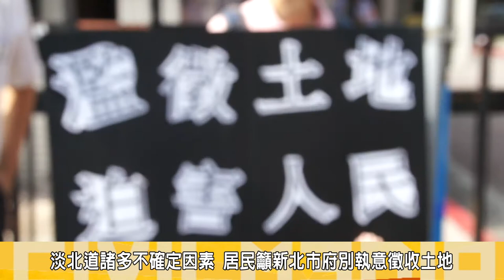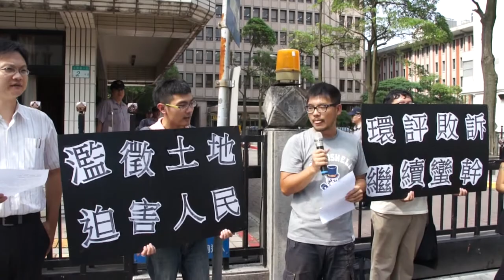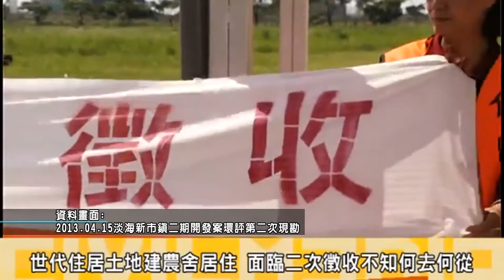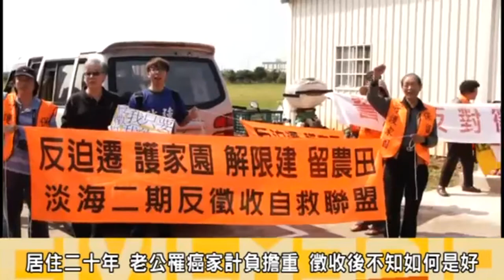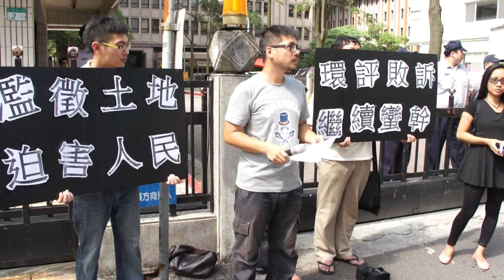2014.07.09淡北道路審議 居民籲環評別補件再議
淡北道路的土地徵收審議會於七月九日舉行，綠色組織與淡水居民特地在參與會議前舉辦記者會，強調這項徵收案已經嚴重影響居民居住權、紅樹林保育園區以及特定農牧用地， 委任律師張譽尹更提及一審判決環評被撤銷，新北市政府在未了解清楚的情況下仍執意上訴，質疑只看中淡海新市鎮背後的土地利益。 台灣綠色酷兒協會秘書長王鍾銘呼籲內政部必須硬起來、新北市別再強行上訴，導致許多居民備感不安。